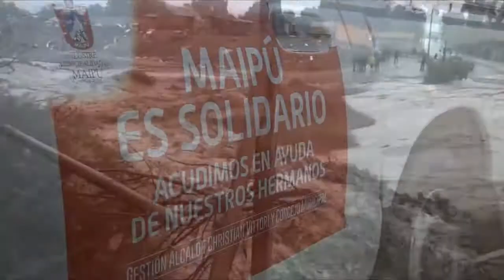MAIPÚ AYUDA AL NORTE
Cerca de 80 funcionarios municipales junto al alcalde de Maipú se trasladaron hasta Copiapó para realizar trabajos en el despeje de los caminos junto con entregar la ayuda recolectada gracias a los vecinos de la comuna. Los detalles en la siguiente nota.